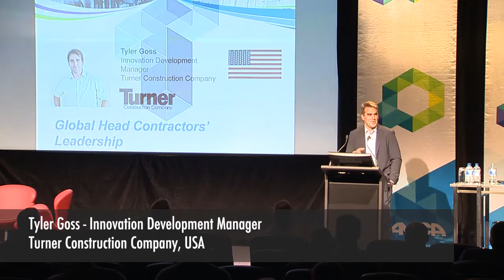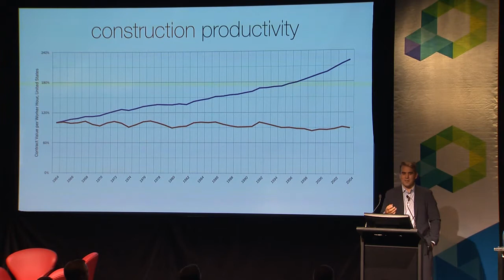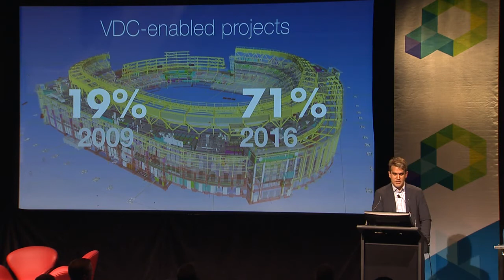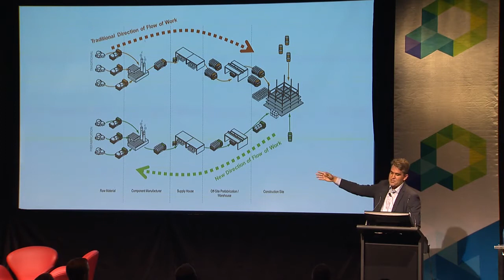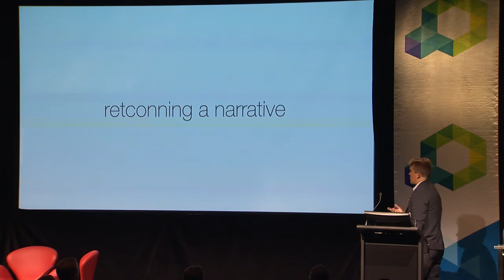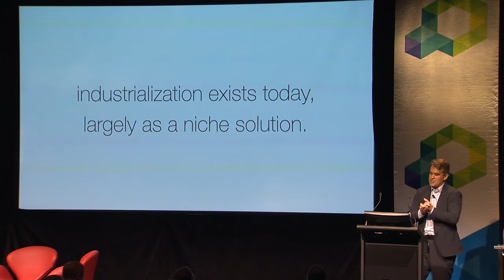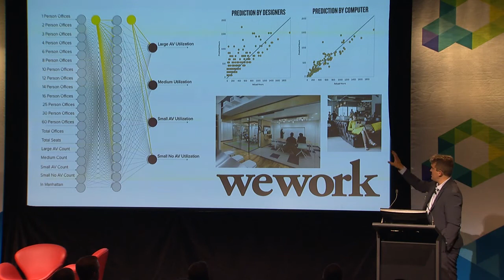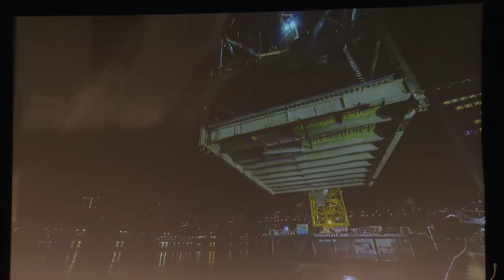Construction Innovation 2017 Forum- Tyler Goss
Global Head Contractors’ Leadership

Tyler Goss
Innovation Development Manager
Turner Construction Company